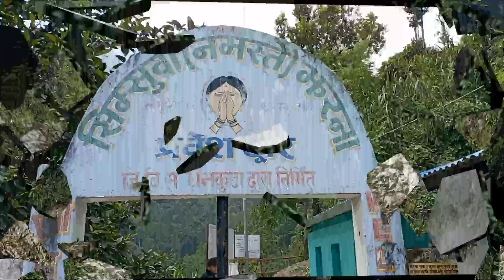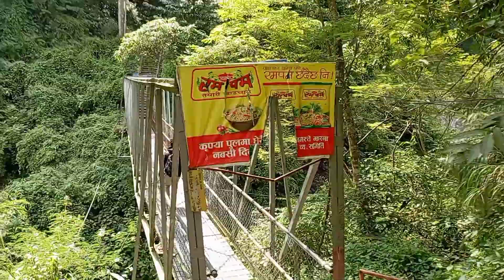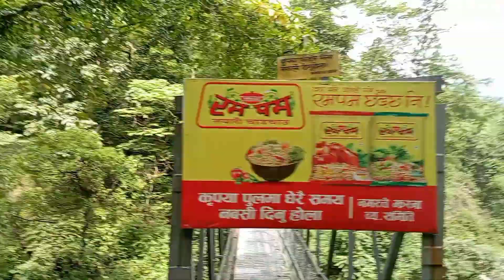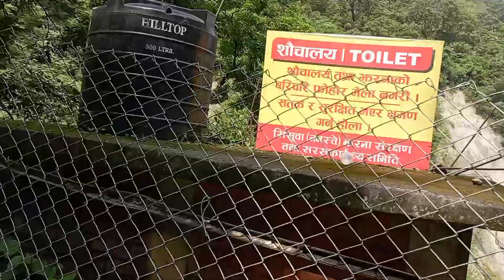भेडेटार नजिकै रहेको नमस्ते झरना " Namaste waterfall in Dhankuta "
आदरणीय भगवान् रुपि दर्शक तथा सुवेच्छुक महानुभावहरु तपाईं हरु माझ धनकुटा जिल्लाको रमणीय ,पर्यटकीय क्षेत्र साँगुरिगढी गाँउपालिकामा रहेको नमस्ते झरनाको दृश्य सामग्री सार्वजनिक गरेका छौँ ।

यो क्षेत्रमा नेपाल,भारत,बंगलादेश लगायत अन्य देशहरूबाट बार्षिक लाखौं पर्यटक हरु आउने गर्छन् ।
तराई बाट गर्मी छल्नको लागि यो क्षेत्रमा दैनिक पर्यटकहरुको घुइँचो लाग्ने गर्छ।

यो च्यानल गुफापोखरी अभियान संचार गृहको आफ्नै च्यानल हो । सम्पर्क _ 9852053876